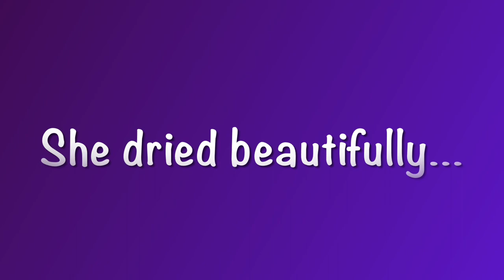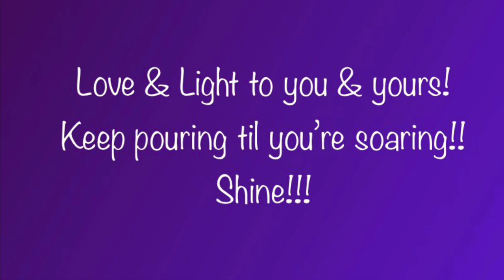🔴Monday Night Locomotive!! All Aboard!! Failed Nautilus attempt uncovers The Dancing Queen!!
All Aboard my beautiful Tribe!! It's Monday Night Locomotive, and the train has gotten longer!! Please help me welcome our friend Yvonne Matson from @YMatsonArts .

Thank you to all of my beautiful ART ANGELS...you are the wind beneath my wings, and the reason I soar!!

If you like this video, or feel inspired...please click the👍to show me some love! It's FREE and helps me grow my Art & My Channel, so that I can continue to make Art & Videos for you!
If you feel I did a good job, if this video moved you, if my Art has inspired you, be a patron of the Arts, and help support my Art Journey, and this channel by:

Buying me some paint...

***Please follow all Safety precautions on all Art products. Please be sure to have a Fire Extinguisher in your Art Area, if you use any type of heat source!! Be safe and have fun!***

Now, sit back, relax, get your dancing shoes on...and let's have some FUN!!
Love & Light!